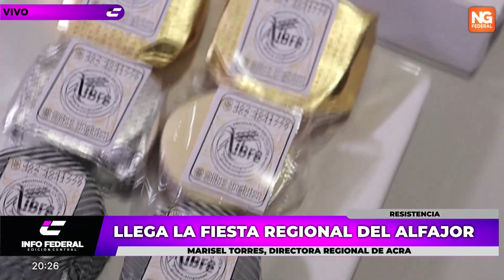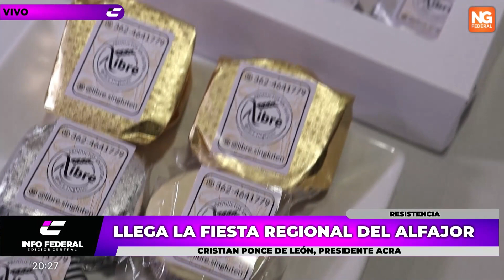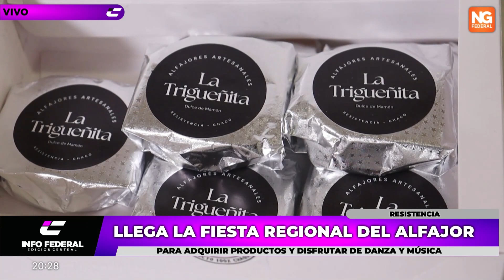NGFEDERAL - 1° FIESTA REGIONAL DEL ALFAJOR - RESISTENCIA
17, 18 Y 19 DE MAYO EN EL DOMO DEL CENTENARIO
PARA ADQUIRIR PRODUCTOS Y DISFRUTAR DE DANZA Y MÚSICA
La Municipalidad de Resistencia lanzó la Primera Fiesta Regional del Alfajor, que se realizará el 17, 18 y 19 de mayo, en el Salón de Convenciones del Domo del Centenario.
Por la mañana, de 9 a 12 horas, habrá charlas y talleres. Y por la tarde, a partir de las 14 se podrán adquirir los productos y disfrutar de espectáculos de danza y música. La apertura se realiza el viernes, a las 16 horas.

La Asociación de la Cocina Regional Argentina (ACRA) nace en el año 2007, creada por los chef más representativos de cada región de nuestro país. En una época en donde da comienzo a una historia diferente de la gastronomía nacional y mundial, nuestro país y el mundo están dando un giro hacia el buen comer y el buen beber, a partir de allí es que nacen infinitos conceptos gastronómicos y una gran necesidad de canalizar esfuerzos para lograr una infinita sinergia.

NOTA:  CRISTIAN PONCE DE LEÓN, PRESIDENTE ACRA. // MARICEL TORRES, "NINA" ALFAJORES